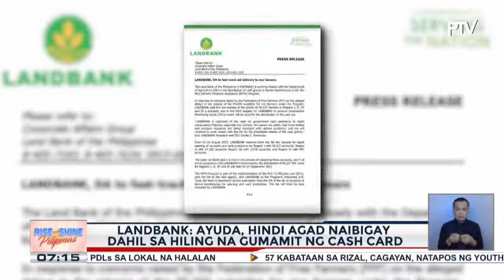SINAG: Presyo ng bigas, posibleng tumaas pa ng P3-4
SINAG: Presyo ng bigas, posibleng tumaas pa ng P3-4; Mabagal na pamamahagi ng P5-K ayuda sa ilalim Farmers Financial Assistance Program, kinuwestiyon